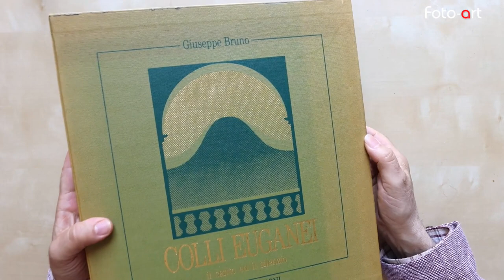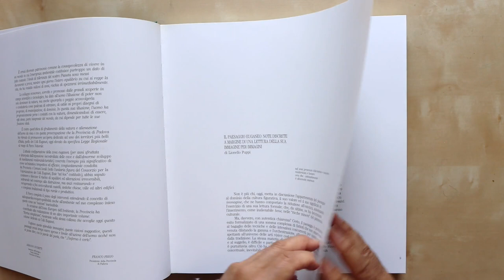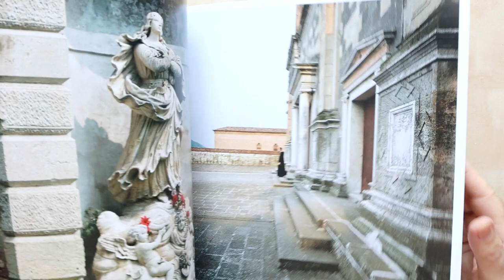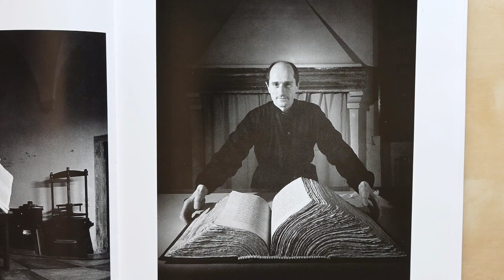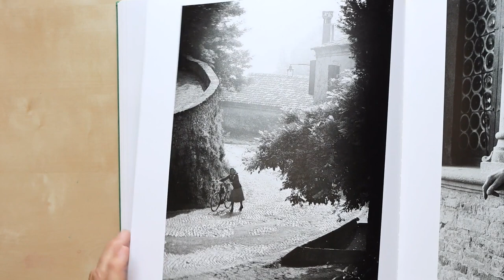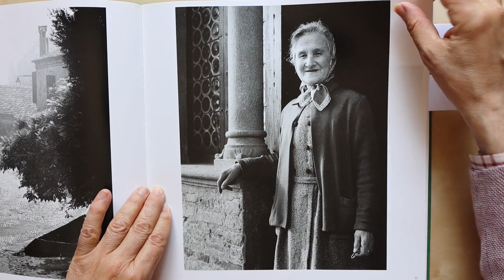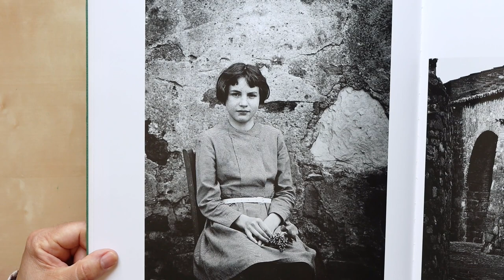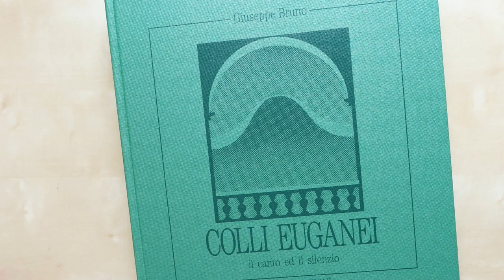Giuseppe Bruno -Colli euganei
Libri e fotografia una serie di video nella quale vi presento i libri fotografici che ho ritenuto interessanti per contenuti, espressione e studio dell'inquadratura. Analizzerò insieme a voi le immagini fotografiche, i contenuti e la biografia dell'autore - buona lettura.

Ti appassiona la fotografia ? Ami la stampa fine art ? Sei nel posto giusto ! Mi chiamo Stefano Medici e nel mio canale troverai recensioni, test, prove sul campo, consigli pratici, guide e tutorial sul mondo della fotografia digitale e analogica, sui sensori e sulla pellicola, su tutte le attrezzature come scanner, obiettivi, reflex e fotocamere mirrorless, stampanti e carte fotografiche delle principali marche Nikon Canon Sony Fuji, ma anche sistemi come Schneider, Rodenstock, Ebony, Sinar, Cambo, Linhof, Hasselblad

Sono un fotografo specializzato nella fotografia Fine Art con apparecchi digitali e medio e grande formato a pellicola; svolgo molti corsi di fotografia ad ogni livello per principianti e professionisti che desiderano perfezionare consocenza e tecnica fotografica.